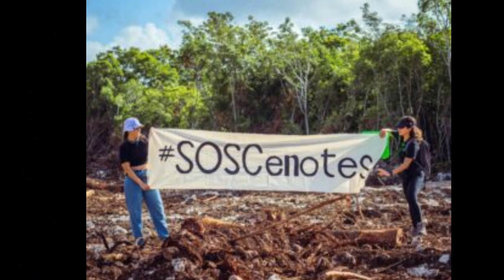Tribunal ético condena el Megaproyecto Tren Maya por atentar contra los derechos de la naturaleza.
27 julio 2023; A través de una presentación virtual coordinada desde la sede del tribunal en Ecuador, se presentó de manera pública el veredicto del décimo Tribunal local por los derechos de la naturaleza. Caso: Tren Maya. El veredicto giró en torno a los daños que causa y causará esta obra en las comunidades afectadas y en la naturaleza por donde se está imponiendo. Un informe muy completo con testimonios y recolección de datos que contó con las voces de los pueblos y de especialistas en los distintos temas que la afectación abarca. El jurado ético se compuso con: Maristella Svampa - Argentina. Presidenta del Tribunal, Raúl Vera - México, Yaku Pérez - Ecuador, Francesco Martone - Italia - Ecuador, Alberto Saldamando -Chicano/Zapoteca - EUA quienes acompañaron con sus opiniones la entrega de este informe escrito, el cual también se presentó ante las autoridades correspondientes en México incluyendo la oficina de la presidencia.

"El Tribunal Internacional de los Derechos de la Naturaleza llevó a cabo su octava audiencia local en la ciudad de Valladolid, Yucatán, México, del 9 al 12 de marzo de 2023, por la implementación del llamado “Tren Maya”. Se trata del Megaproyecto de transporte ferroviario en torno al cual se gesta un plan de reordenamiento territorial en la península de Yucatán, México, que pone en grave riesgo de destrucción y degradación ecológica a los ecosistemas, así como a los pueblos mayas, afectando la sustentabilidad de sus culturas y de sus territorios ancestrales. Como se ha demostrado a través de las diversas pruebas recabadas por este Tribunal –entre las que resaltan varios testimonios recibidos en la audiencia efectuada en Valladolid—, este proyecto no es sólo un tren ni es propiamente Maya, sino que se trata de un Megaproyecto que se extiende hacia toda la frontera sur del país. Según la visión institucional, el Tren Maya plantea incidir en procesos migratorios, políticos, económicos, comerciales y turísticos que emergen de imperativos de naturaleza geopolítica y se vincula con el Corredor Interoceánico que pretende interconectar el Océano Pacífico con el Atlántico en el Istmo de Tehuantepec, integrando diversos proyectos económicos, mega granjas porcícolas, proyectos de energías renovables y agroindustriales, entre otros. Ambos proyectos se centran en un modelo basado en “Polos de Desarrollo” que exacerban los impactos sociales, culturales, ambientales y de género, que ya de por sí se viven en la Península, y cuyo Plan Maestro nunca ha sido presentado por las autoridades para ser
discutido con los pueblos y comunidades afectadas.
El llamado Tren Maya constituye uno de los proyectos infraestructurales que se suma y articula al Programa para el Desarrollo del Istmo de Tehuantepec, al programa Sembrando Vida, al Proyecto de Integración y Desarrollo de Mesoamérica (antes llamado Plan Puebla Panamá). Todos estos proyectos han despertado oposición debido a sus impactos sociales y ambientales. "